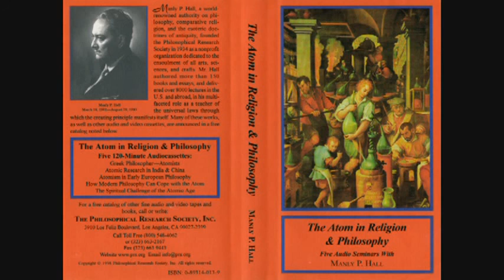Manly P. Hall :Lecture On Atomic Research in India & China